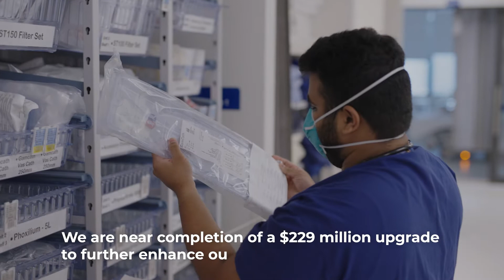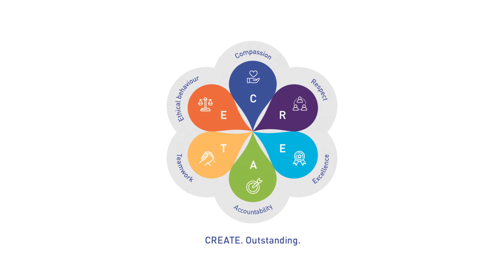GV Health Recruitment